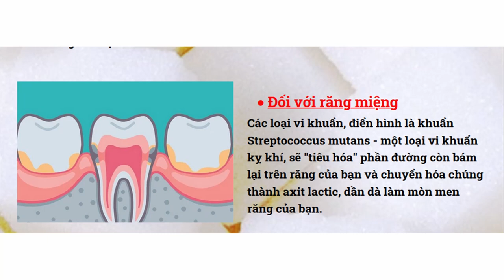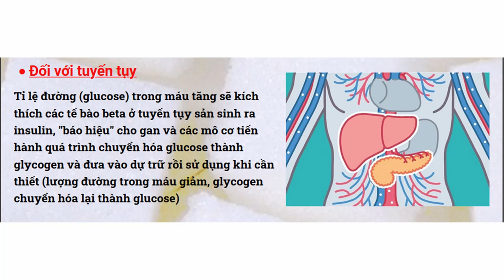Cơ thể bạn sẽ có những phản ứng gì khi được hấp thụ đường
[Có thể bạn chưa biết] Cơ thể bạn sẽ có những phản ứng gì khi được hấp thụ đường?
Tại sao khi con nít ăn quá nhiều kẹo thì thường bị "hù" là sẽ bị sâu răng? Một trong những nguyên nhân dẫn đến các bệnh lý tim mạch là gì? Những lý do đằng sau các hiện tượng trên sẽ được giải đáp ngay sau đây, mời anh em cùng mình tham khảo nhé 😁

video cùng nội dung:

Thực Dưỡng | Tại Sao Chúng Ta Không Nên Ăn Đường | Sách | Ăn Hoa Quả Có Nguy Hiểm Không
Thực Dưỡng | Đường Độc Hơn Thuốc Lá Và Rượu Bia | Sách | Ăn Hoa Quả Có Nguy Hiểm Không
Thực Dưỡng | Tác Hại Của Đường Tinh Luyện | Đường Trắng | Đường Mía | Thầy Thích Tuệ Hải